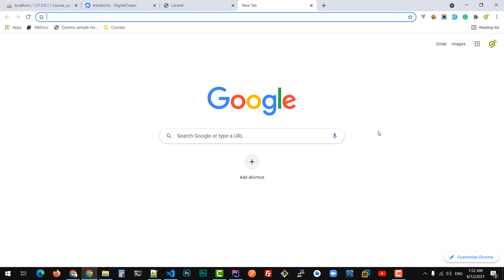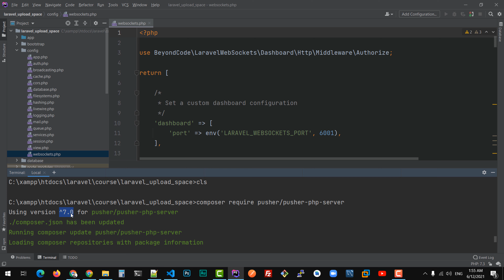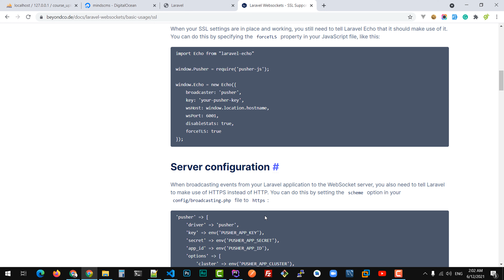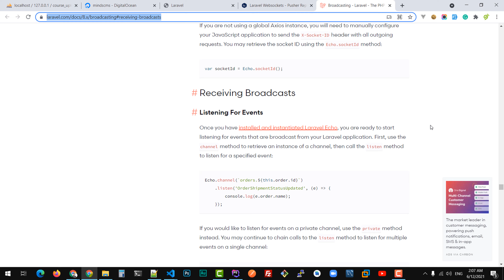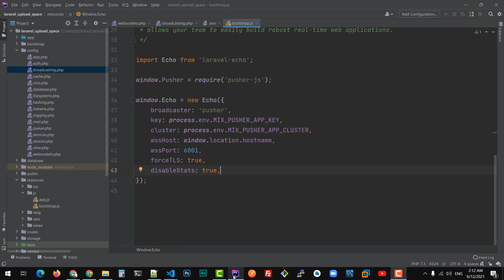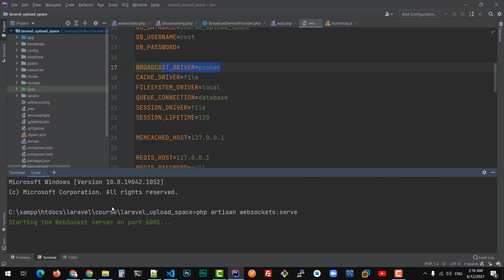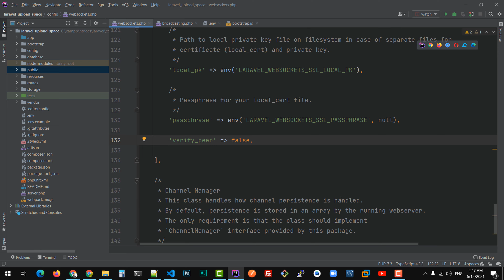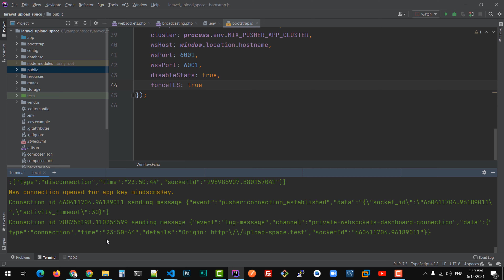03- تثبيت websokets pusher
03- تثبيت websokets pusher

رفع الملفات على DigitalOcean Spaces (S3)